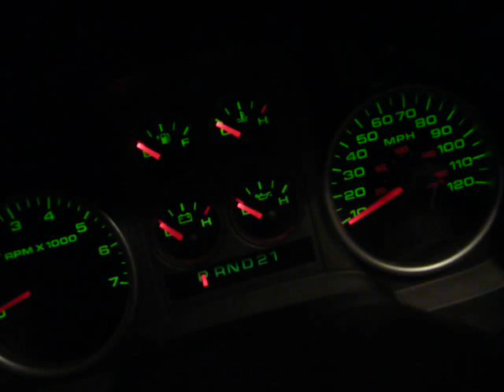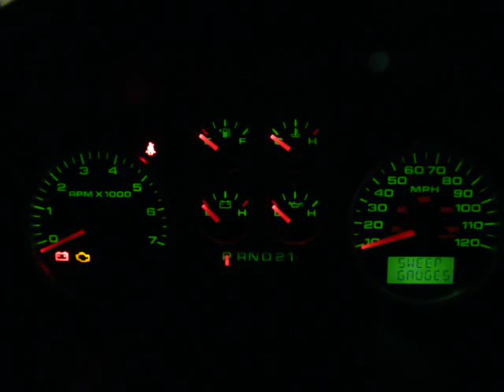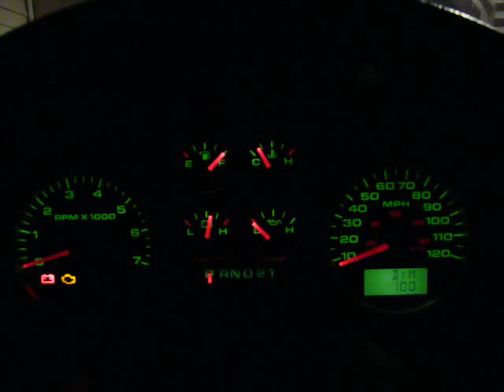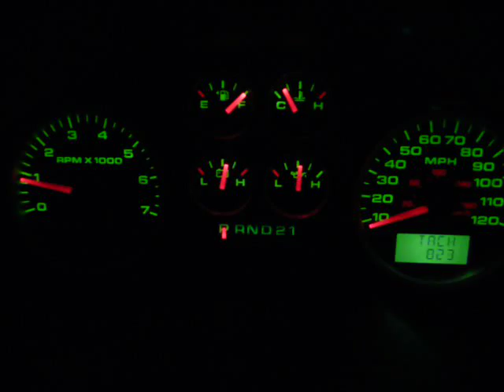Ford HEC Dealer Test Mode (Engineering mode)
Video of the Ford HEC (Hybrid Electronic Cluster) dealer test mode (aka engineering mode) on a 2005 Ford F-150 FX4 with the "mini message center".  This is a dealer test facility the electronic instrument cluster display has that the dealer uses to access certain features and codes for vehicle diagnostics.  For additional information, please write and questions you have in the comments section.  I plan to do a driving video with this feature engaged in the future.  The 1999 model year was the first year this feature existed. Highlights: gauge sweep, digital tach, digital speedometer, brake fluid pressure, battery amp display, etc.